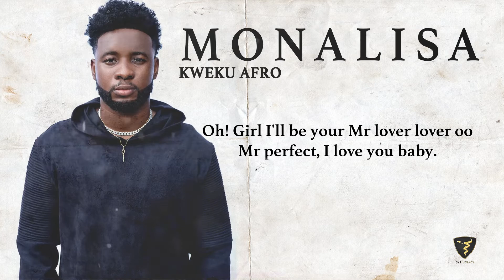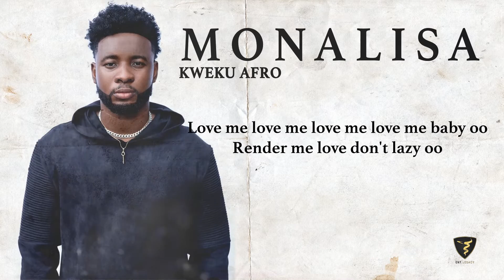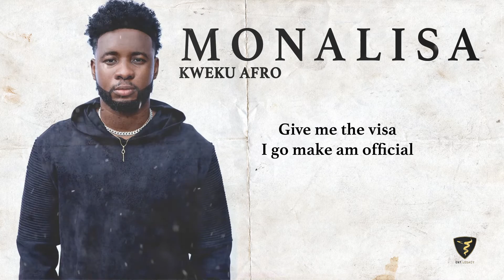Kweku Afro - Monalisa Lyric Video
Lyric Video from Kweku Afro.